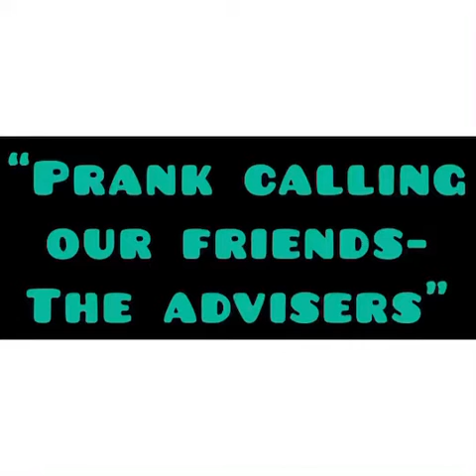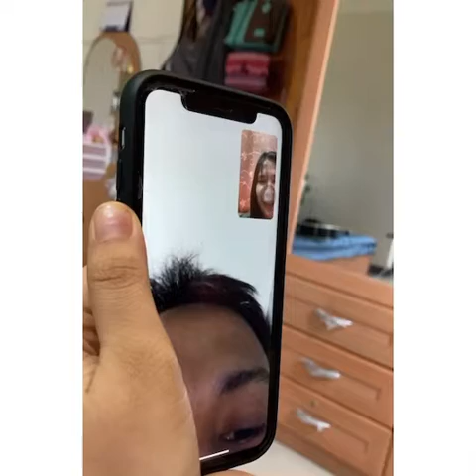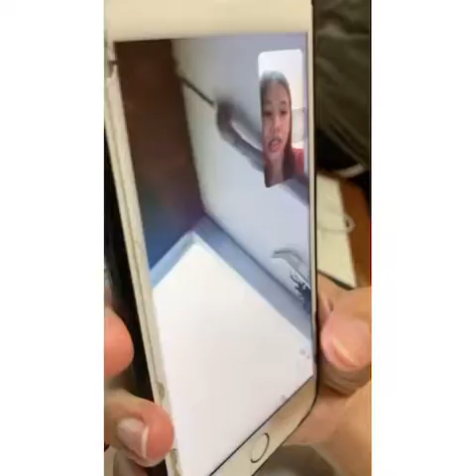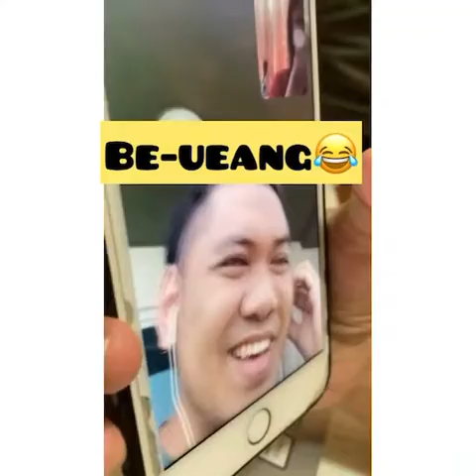Prank Calling Our Friends (Part 2)